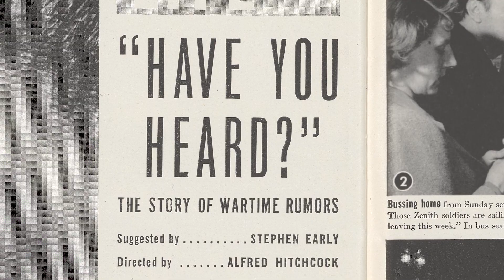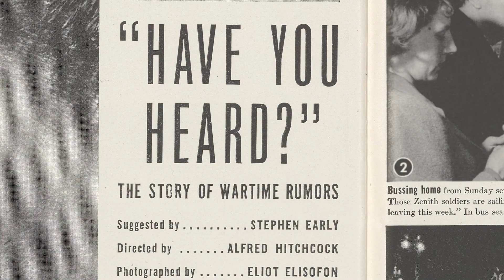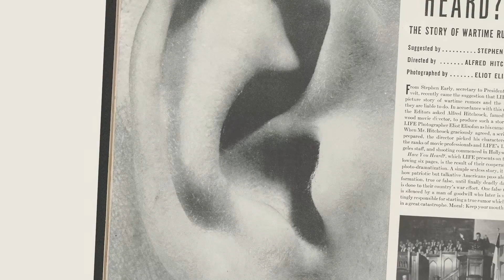Alfred Hitchcock, de bouche à oreille - Par Bernard Benoliel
À l’occasion d’une exposition à la Cinémathèque française intitulée « Top Secret : cinéma et espionnage » (21 octobre 2022-21 mai 2023 qui mieux qu’Alfred Hitchcock ‒ le réalisateur de Secret Agent, Saboteur ou de L’homme qui en savait trop ‒ pour servir et figurer le genre ? Et qui sinon lui pour avoir l’idée de montrer une oreille géante en ouverture d’un roman-photo du temps de guerre ? Qui d’autre qu’un fétichiste de son envergure pour imaginer d’illustrer une circulation de secrets en filmant des oreilles et des bouches, tout un jeu de bouche à oreille en gros plan ? Oreilles, bouches, pupilles, autant de conduits de l’écoute et de la parole, sous les yeux de personnages éberlués et d’un public soudain mis dans la confidence. N’est-ce pas le cinéma lui-même, cet art de la combinaison d’une image et d’un son sous le regard d’un spectateur complice, qui se donne à voir ainsi ? Petite revue d’organes et d’orifices hitchcockiens…